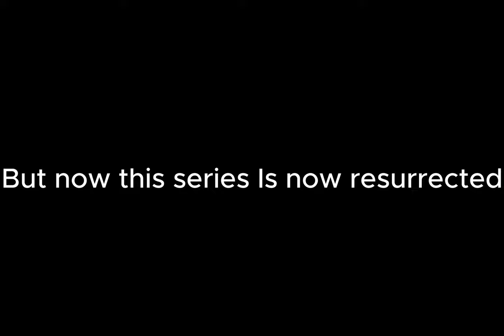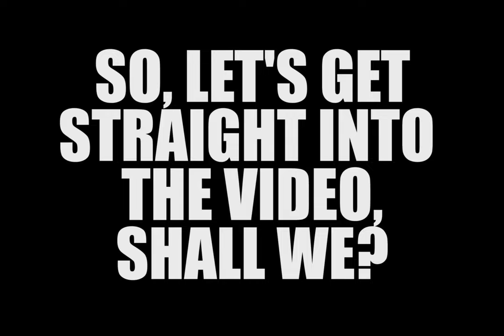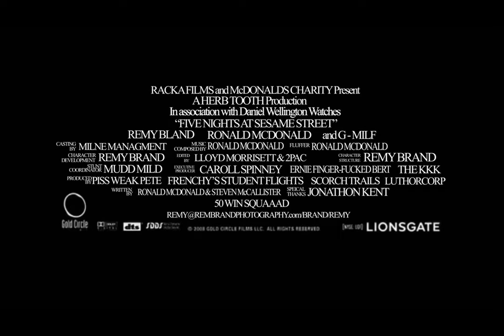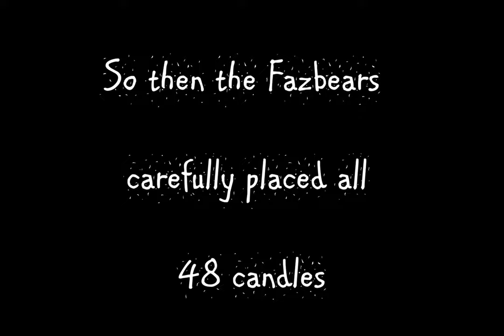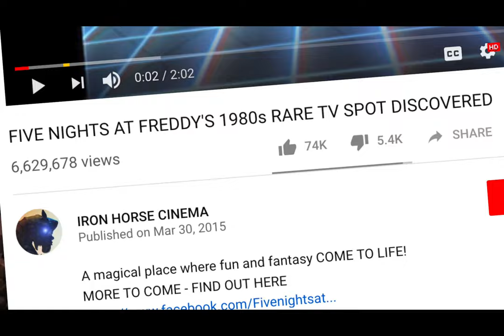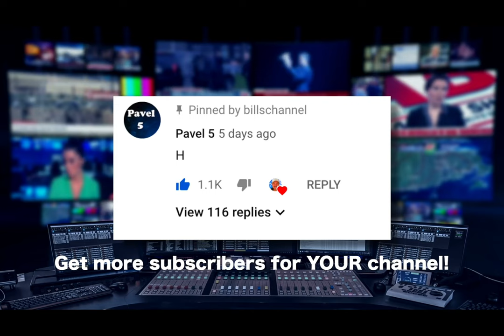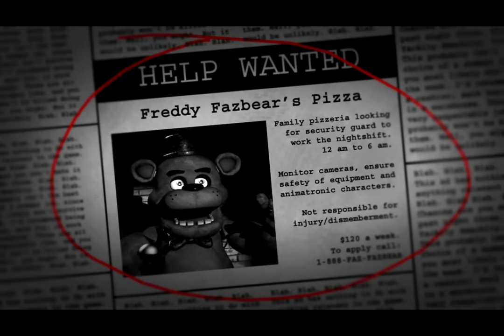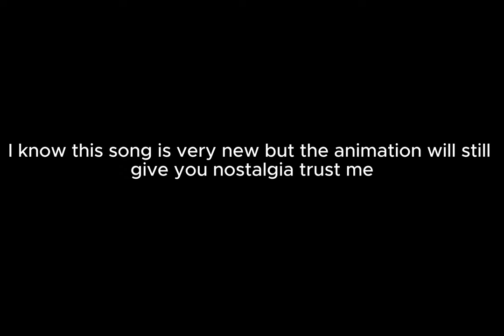1 Hour Of Nostalgic FNaF Videos Resurrected